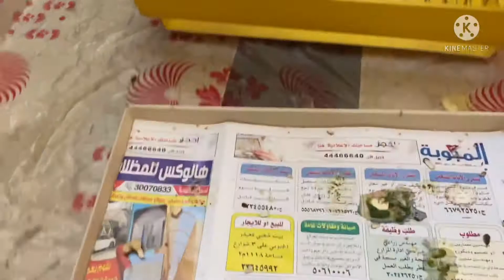Hinugasan ko ang kulungan ng alaga kong parrot/ miriam vlog